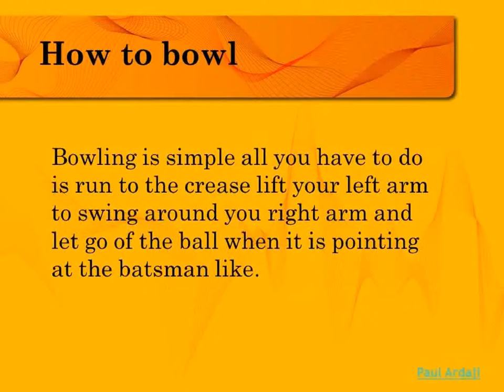Basic Knowledge About Cricket – Paul Ardaji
Paul Ardaji will give you some basic rules and information about cricket. So, learn rules of cricket for increasing your cricket playing skills and knowledge with cricket. Paul Ardaji also likes to play this game. Cricket requires a variety of skills that are commonly used in a number of sports. ... Cricket team, wrote in "The Art and Science of Cricket," that batting has five basics ... Lift the bat up as the bowler approaches, keep your head still, focus on the ball and commit fully to the shot you select. An all-rounder player has these all skills able. For more details about Paul Ardaji visits